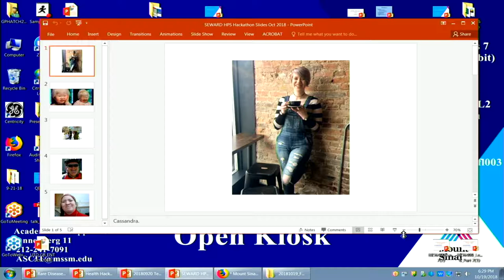Speaker Presentation – Samuel Seward – Caring For Rare Disease Patients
Samuel Seward, Site Chair, Medicine, Mount Sinai West; Professor of Medicine (General Internal Medicine), Icahn School of Medicine at Mount Sinai